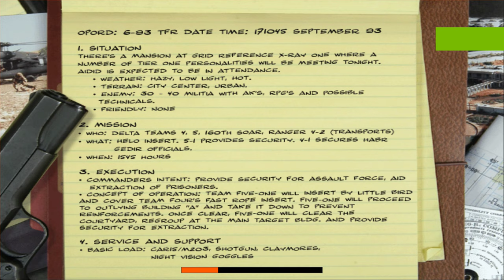Delta Force Black Hawk Down | Classic Games In 4K | Shattered Palace | Mission 8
Mission 8 - Shattered Palace